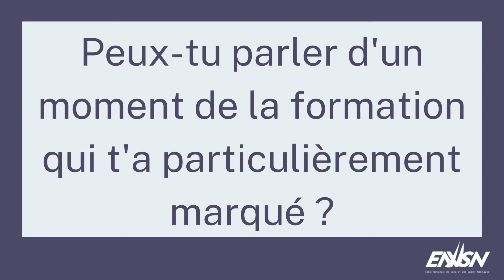Ils ont suivi la formation EMCP : Bruno A.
Vous aimeriez en savoir plus sur la formation "Executive Master Coach et Performance" de l'ENVSN ? Pour vous la présenter, nous avons demandé aux stagiaires de la promo 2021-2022 de répondre à une question en lien avec la formation.
Dans cette vidéo, Bruno nous parle d'un moment de la formation qui l'a particulièrement marqué.